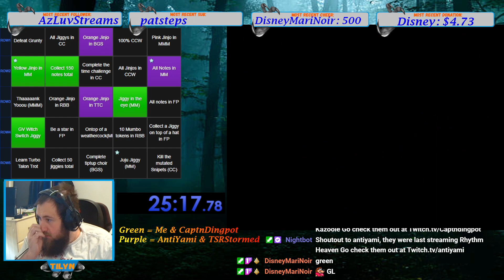The Closest 2v2Lockout Bingo EVER